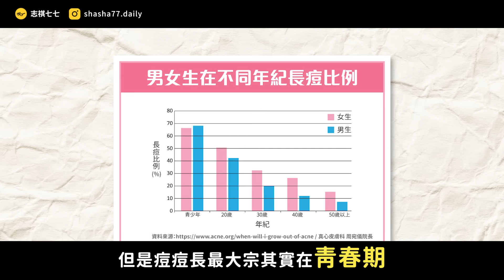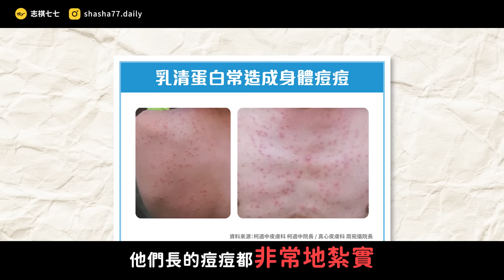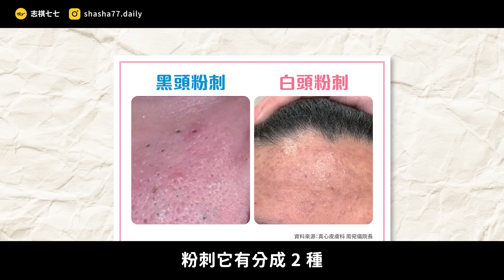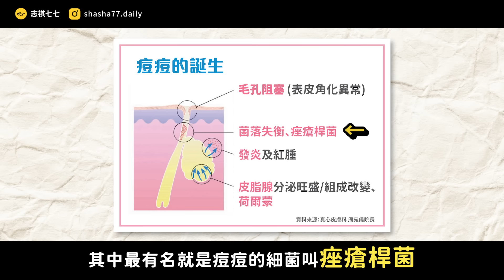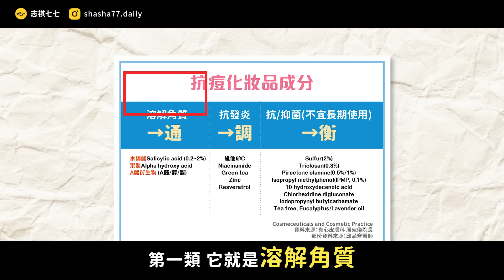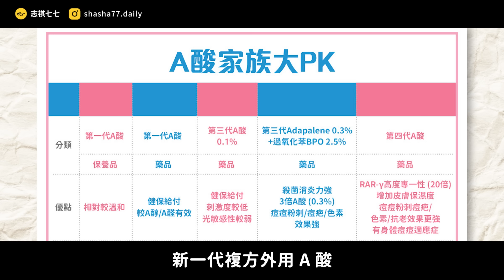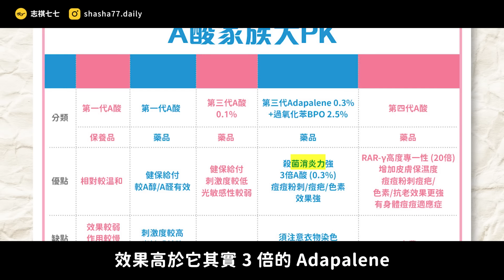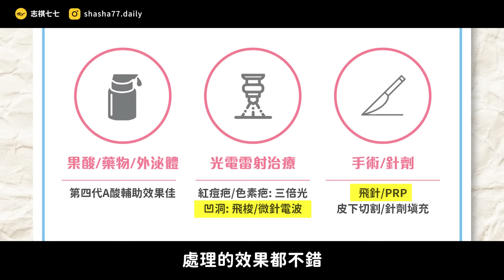為何痘痘一直長不停？怎麼保養臉部皮膚，最不容易長痘？ ft. 周宛儀醫師《 強者我朋友 》EP 035｜志祺七七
🤔 令人困擾的青春痘，該如何預防？
🤔 痘痘大爆發，又該怎麼辦？

本集節目與公益衛教夥伴周宛儀醫師合作播出

各節重點：
00:00 開頭
00:55 來賓―真心皮膚科診所 周宛儀院長
01:06 青春痘等青春期過了就會好嗎？
02:41 青春痘可以不要理他？還是應該去找醫生？？
03:40 乳清蛋白容易讓身體長痘痘是真的嗎？
05:17 粉刺、痘痘、膿包痘、囊腫痘，有什麼不一樣？
07:30 為什麼會長痘痘？
07:48 不同的痘痘有不同的處理方式嗎？
08:58 痘痘真的不能擠嗎？
10:22 酸類保養品可以改善痘痘問題嗎？
11:11 為何A酸號稱美膚救星？
11:50 A醇和A酸的差異是什麼？
12:29 不同代A酸的差別是？
14:40 擦A酸、A醇，一定會乾燥脫皮嗎？
15:10 治療痘痘、痘疤有什麼新武器？
16:21 醫師的提醒
16:45 結尾

【 製作團隊 】

｜客戶經理：Pony
｜專案經理：泥可
｜企劃：羊羊
｜腳本：羊羊
｜編輯：宇軒
｜剪輯後製：范范
｜剪輯助理：ㄚ瑜
｜演出：周宛儀醫師 / 志祺

🥁 七七仔們如果想寄東西關懷七七團隊與志祺，傳送門如下：
106台北市大安區羅斯福路二段111號8樓